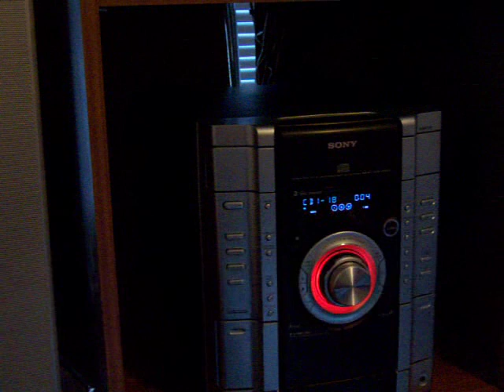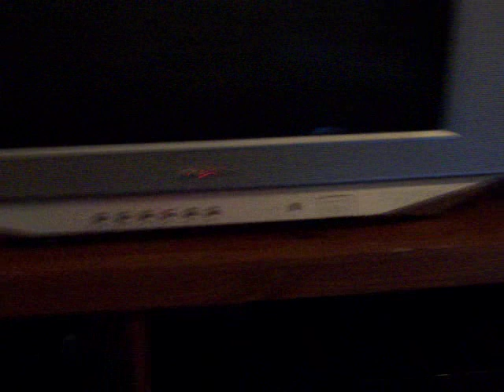Sony stereo playing Young Joc- It's Goin Down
This is my sony MHC-GX450 stereo playing It's Going Down by Young Joc. It sounds distorted because the mic on my camera could not handle the bass.
P.S. When I show the outside of the house the windows are closed.